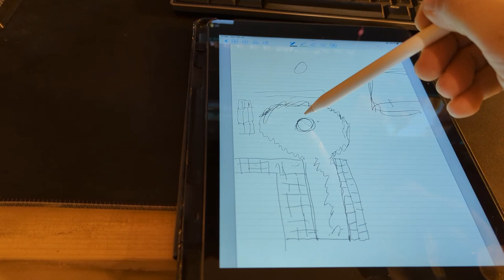Costruiamo un Falò in giardino!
Oggi vi porteremo in un viaggio alla scoperta di come creare un suggestivo falò nel nostro meraviglioso giardino!
Se siete pronti per trascorrere una serata magica attorno a un falò nel vostro giardino, sintonizzatevi e seguitemi in questo emozionante viaggio! 😊

Riscaldatore a gasolio
Compralo qui

Su Intagram: gopippoyt

Link AMICI DEL TUBO :
@l'uomo di casa
@Daniel Faw